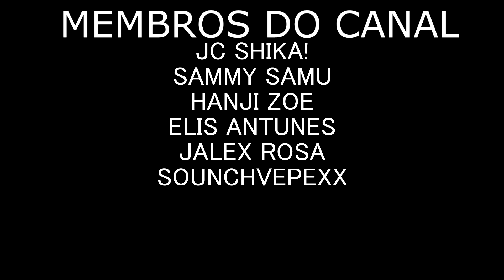ARMIN REAGE AOS MELHORES MEMES DE ATTACK ON TITAN (AOTVR)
VÍDEO ASSISTIDO DO - @MemesemAlta